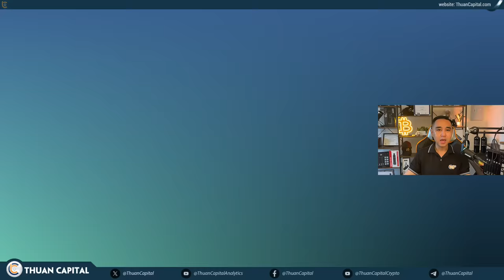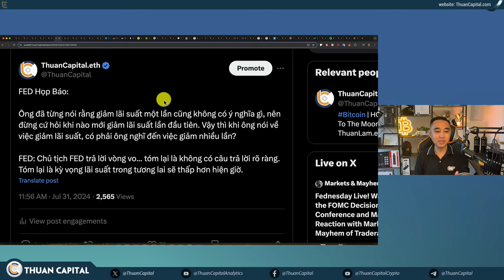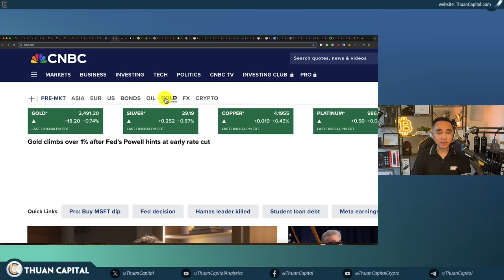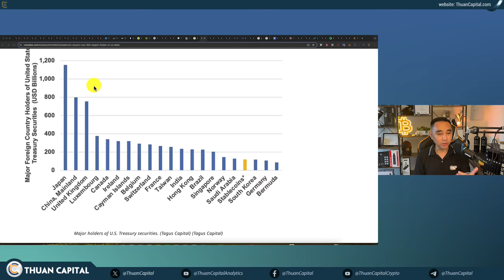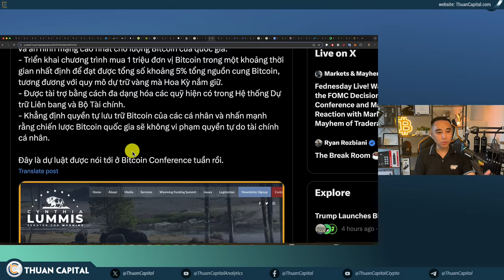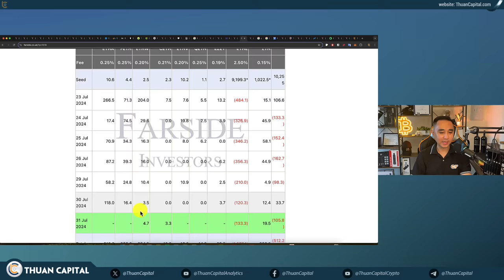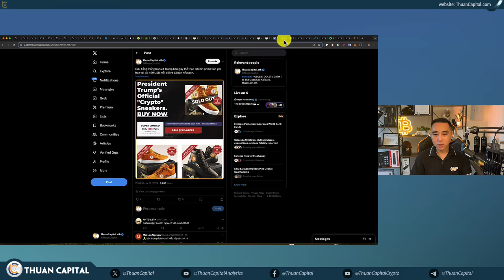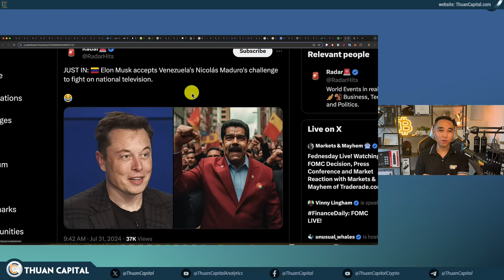1961 - FED Ra Dấu Giảm Lãi Suất | BIG NEWS: Tether Có Bao Nhiêu Tiền, ETF UPDATES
⏱️ TIMESTAMPS
00:00 - Cuộc hợp của FED như mong đợi - Tin hiệu giảm lãi suất
02:02 - Văn bản họp của FED cho thấy giọng điệu bồ câu, các chỉnh sửa so với cuộc họp lần trước
11:29 - Fed có tín hiệu giảm lãi suất và phản ứng của thị trường.
12:32 - Bitcoin giảm 2% - Kết thúc tháng 7 tăng 3.4%
16:10 - Trong vòng 24 giờ qua, Mt. Gox vẫn tiếp tục di chuyển Bitcoin để trả cho các chủ nợ,
16:38 - Tether đã công bố báo cáo kiểm toán cho quý 2 năm 2024, tiết lộ lợi nhuận kỷ lục 5.2 tỷ USD trong nửa đầu năm 2024
24:20 - Thượng nghị sĩ Cynthia Lummis chính thức giới thiệu một dự luật cho phép Chính phủ Hoa Kỳ lưu trữ Bitcoin, tương tự như vàng
27:25: Quỹ Grayscale "Mini" Bitcoin ETF sẽ bắt đầu giao dịch hôm nay
29:42 - Cập nhật dòng tiền các quỹ Bitcoin spot ETF
20:56 - Fidelity Physical Bitcoin ETP (tương tự như Bitcoin ETF) được niêm yết trên Sàn Giao dịch Chứng khoán London  lần đầu tiên
31:26 - Dòng tiền dương cho quỹ Ether spot ETF hôm nay
34:03 - ℹ️ Tìm hiểu về quỹ Grayscale, tại sao họ lại cứ bán và bán?
38:24 - Cựu Tổng thống Donald Trump bán giày thể thao Bitcoin phiên bản giới hạn với giá 499 USD mỗi đôi và đã bán hết sạch
38:40 - Gary Cardone, anh em sinh đôi của Grant Cardone, đã quyên tặng 12.8 Bitcoin (~852.000 USD) cho cựu Tổng thống Donald Trump
39:10 - Circle Internet Financial, nhà phát hành stablecoin USDC, hiện được định giá khoảng 5-5,25 tỷ đô
40:13 - Các nhà lập pháp Nga 🇷🇺 đã thông qua một dự luật cho phép các doanh nghiệp sử dụng crypto trong thương mại quốc tế
44:16 - El Salvador khuyến khích sử dụng crypto
44:24 - Elon Musk chấp nhận lời thách đấu của Nicolás Maduro của Venezuela trên truyền hình quốc gia.
45:07 - Ưu đãi dành riêng cho cộng đồng ThuanCapital